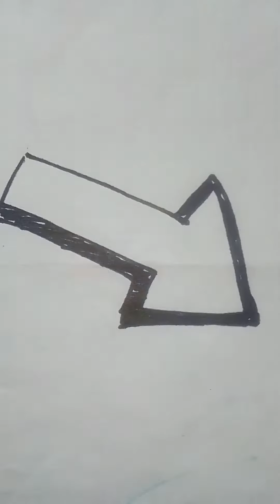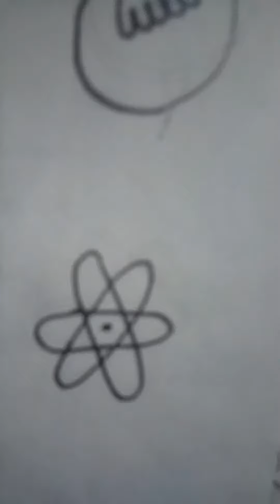My all drawing pics kavita drawing